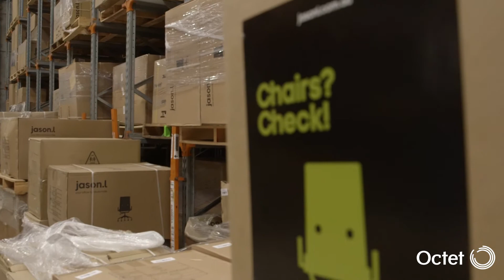Octet chat with CFO & Co-Founder of JasonL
Marc Levin, CFO & Co Founder of JasonL Office Furniture talks about business growth, how to get your financing right and more.